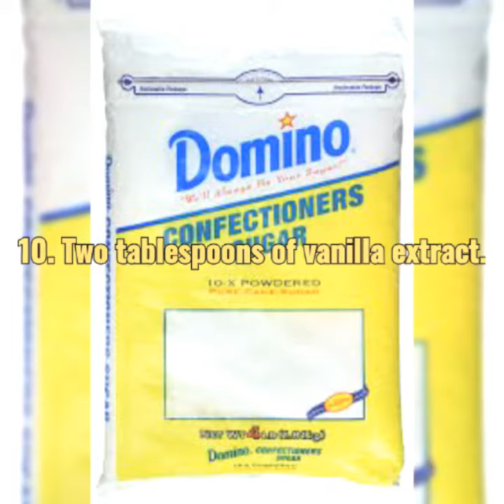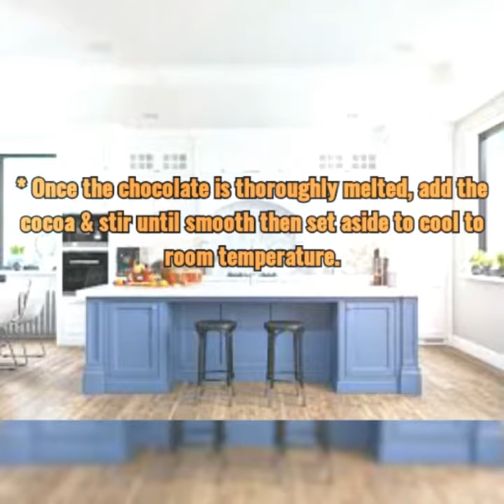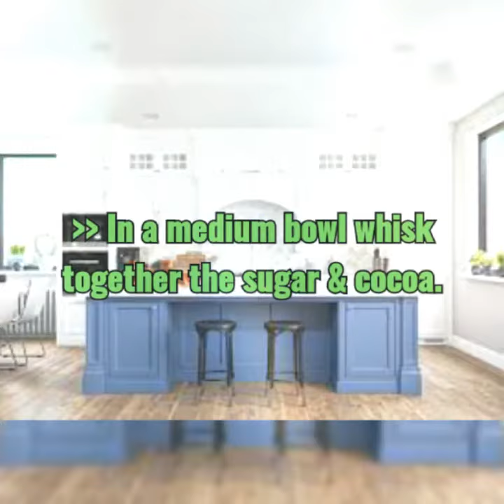Devil's Food Cake Recipe - Mini Food Cake + Tiny Food Cake || Judith's Diary.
Delicious baked and frosting devil's food cake.

Easy recipe
Get your pen and paper!
preppy kitchen
john kanell
chocolate cake
recipe
cake
chocolate cake recipe
baking
how to make
chocolate
recipes
dessert
food
cookies
tasty
strawberry cake recipe
strawberry cake
easy recipes
devils food cake
easy recipe
cooking channel
cooking
eat
dessert recipes
how to
baker
london
cake recipe
cake decorating
frosting
how to achieve flat top cake
chocolate tart recipe
snickerdoodle cookies
cookie recipe examples
quick and easy cookies
party cookies
chocolate chip cookies
meringue cookies
soft pumpkin cookies
trios cookies
pumpkin cookies
simple cookie ideas
cookie ideas
easy cookie ideas
chocolate cookie recipes
sweet cookie recipes
quick and easy cookie recipes
5 cookie recipes
5 easy cookie recipes
easy cookie
easy cookies
cookie recipe
cookie recipes
easy cookie recipe
easy cookie recipes
recipes.net
moist cake recipe
jhenvhinz bake&pastries
jhena domol
easy to prepare moist chocolate cake
how to bake flat top cake
paano magbake ng super moist chocolate cake
moist chocolate recipe
how to bake super moist chocolate cake
flat top cake achieve
flat top cake
no bake chocolate tart
super moist
best devils food cake recipe
classic devils food cake
classic devils food cake recipe
how to make the best devils food cake
how to make the best devils food cake recipe
devils food cake mix
how to make devils food cake mix
homemade devils food cake
recipe for devils food cake
how to make devils food cake
devils food cake recipe
fudge cookies keto
how to make low carb cookies
how to make keto cookies
how to make cookies for keto
low carb chocolate chip cookies
keto chocolate chip cookies
keto chocolate cookies
low carb chocolate cookies
best keto cookies
chocolate chip keto cookies
chocolate keto cookies
low carb cookies
keto cookies
low carb recipe
keto low carb recipe
keto low carb
low carb
lchf
rule keto
keto recipes
keto desserts
keto baking
keto life
keto diet
keto
eggless moist chocolate cake recipe
vegan chocolate cake
vegan cake recipe
easy chocolate cake recipe
vegetarian cooking
basic eggless chocolate cake
eggless chocolate cake recipe in cooker without condensed milk
birthday eggless chocolate cake recipe
best moist eggless chocolate cake recipe
basic eggless chocolate cake recipe
foodies avenue
the foodies avenue
eggless chocolate cake
fazal bakery
brownie recipe
chocolate brownie cake
singapore
tasty recipes
birthday cake
chocolate ganache cake
brownie hill
cupcakejemma
hidamari
chocolate genoise cake
chocolate brownie
how to make chocolate whipped cream
chocolate whipped cream recipe
homemade chocolate whipped cream
sugar spun run
chocolate whipped cream
hot cocoa bombs
hot chocolate bombs
pastry
pie crust
brownies
how to make chocolate tart
cake pops
cakesicles
pies
tarts
cakes
tutorials
rich and moist chocolate cake recipe
chocolate sour cream cake
how to make super moist chocolate cake
easy chocolate bundt cake
the best chocolate bundt cake
chocolate bundt cake with chocolate ganache
how to make chocolate bundt cake
easy chocolate bundt cake recipe
bundt cake recipe
chocolate bundt cake with sour cream
moist chocolate bundt cake
bundt cake
chocolate bundt cake
chocolate fudge
dark chocolate cake
easy fudge cake